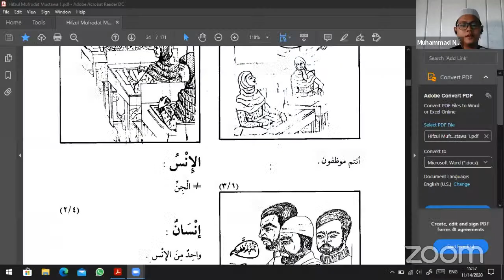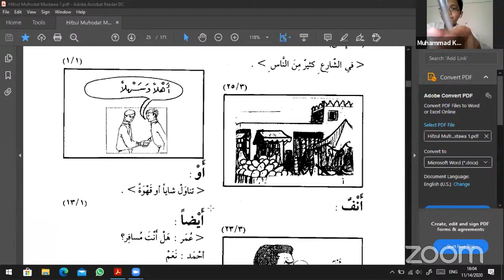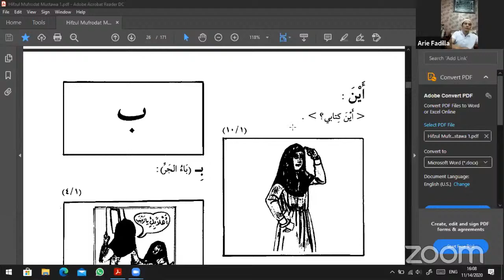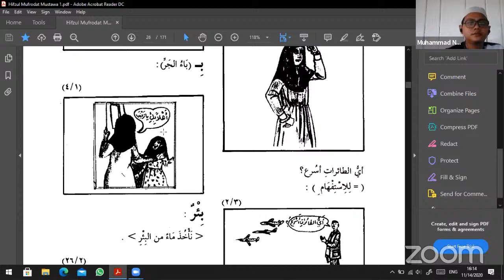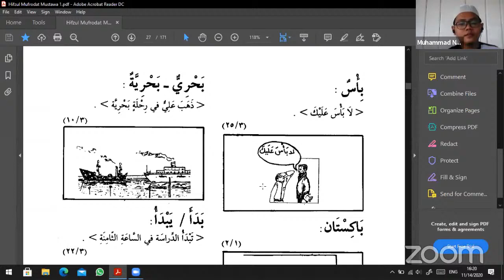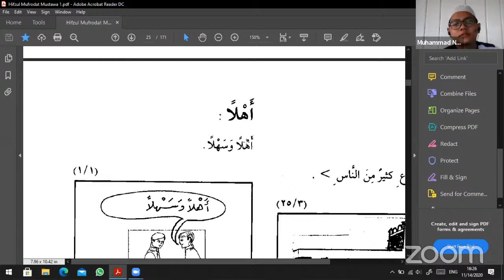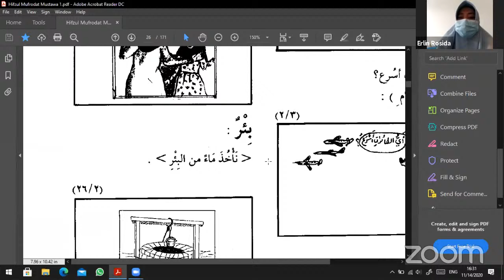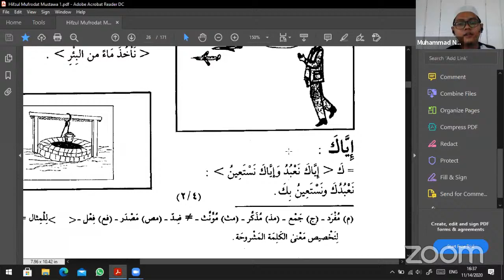Kuliah Semester 1 Mahad Raudhotul Quran